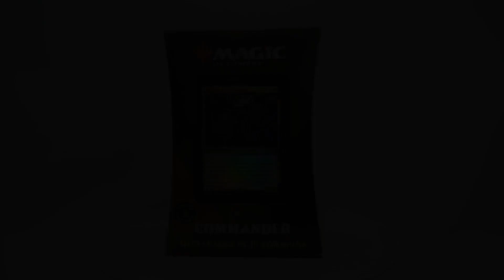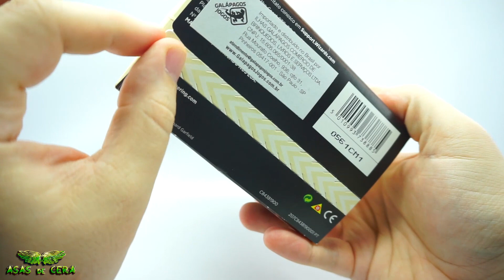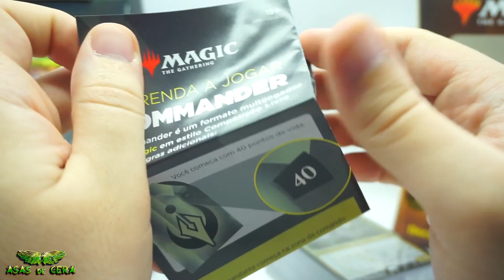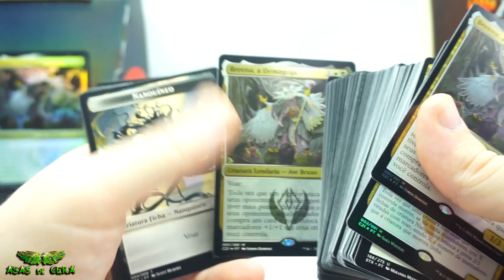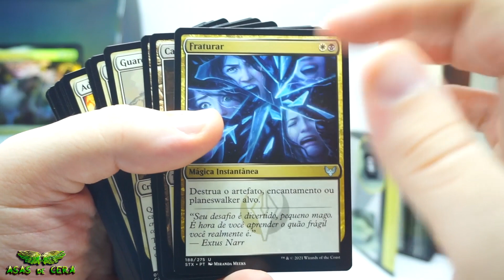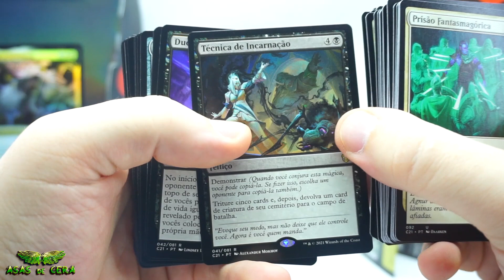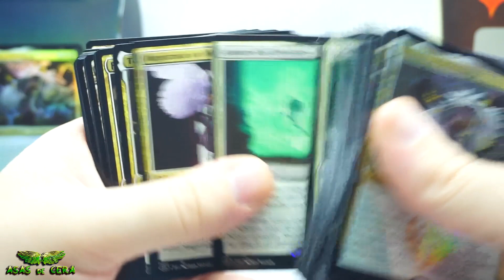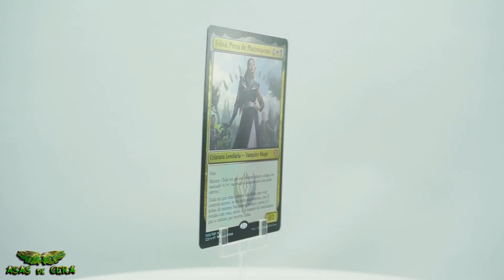MAGIC THE GATHERING: COMMANDER DECLARAÇÃO DE PLATINOPENA Unboxing BR - O Colecionário 215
Magic The Gathering é um dos card games mais famosos já lançados e era questão de tempo até aparecer aqui no canal. Atualmente o formato mais jogado na minha cidade é o Commander, então decidi arrumar um desses pra eu voltar aos poucos pro jogo! E aí, o que acham de eu começar a postar mais conteúdo de Magic por aqui? Deixem nos comentários! Valeu e até a próxima!

Sigam a Panda Games Br pelos links abaixo e fiquem de olho pras novidades que estão vindo pra loja! Junte-se a nós nos grupos no WhatsApp para conversar com toda a comunidade gamer!

Link para a loja virtual - pandagamesbr.smartpos.app
Siga no Instagram e acesse os grupos de WhatsApp pela bio - @pandagames.store

Acompanhe as lives de gameplays